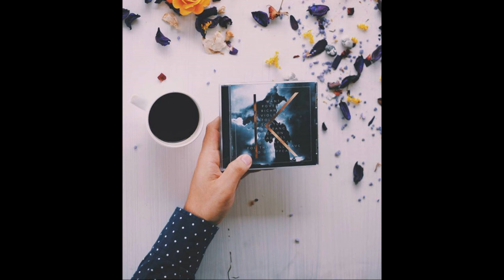The Kolors * Shout *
The Kolors
Vincitore 2015 " Amici " di Maria De Filippi

Performance " Shout " by Tears For Fears

Testo italiano:

" URLA "

Urla, urla, butta tutto fuori,
Queste sono le cose di cui posso fare a meno
Forza, parlo con te, forza.

Rit.

In un’era violenta
Non dovresti essere costretto a vendere la tua anima
In bianco e nero
Loro dovrebbero proprio saperlo,
Quelli lì, con la fissa in testa,
Quelli per i quali sei un ragazzo a posto.
Salutali
Non dovresti dover saltare di gioia

Rit.

Ti hanno dato la vita
E in cambio gli hai procurato l’inferno
Freddo come il ghiaccio
Spero che vivremo, così da poter raccontare la storia

Rit x 3

E quando avrai abbassato la guardia
Se potessi farti cambiare idea
Mi piacerebbe da pazzi infrangerti il cuore

Questo Canale è Libero.
I video non sono lucrativi.

This Channel is Free.
The videos are not lucrative.

Video creato da Daniela Scarel
Autorizzata all'utilizzo delle immagini dai rispettivi Autori.

Video created by Authorized Daniela Scarel to the use of the images by the respective Authors.